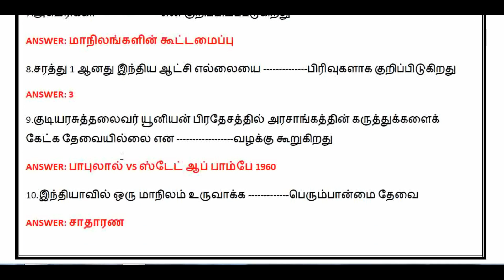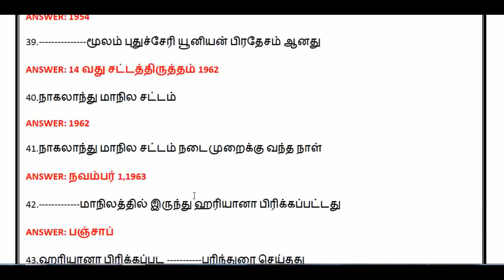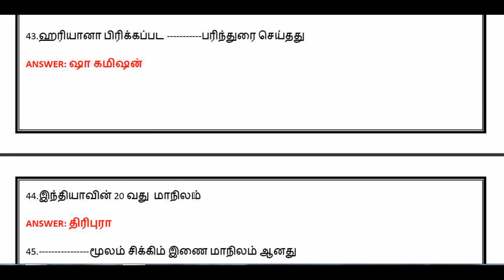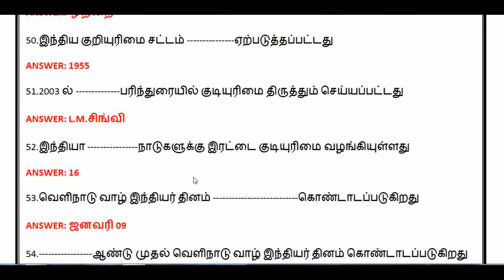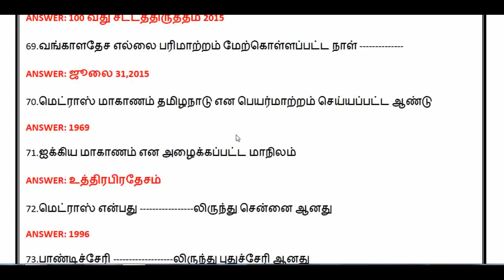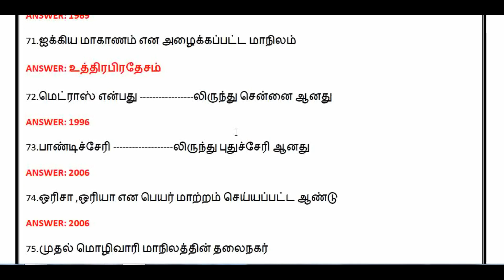ஒன்றியமும் அதன் ஆட்சி எல்லையும் /Union and its governing frontier tnpsc important questions in tamil